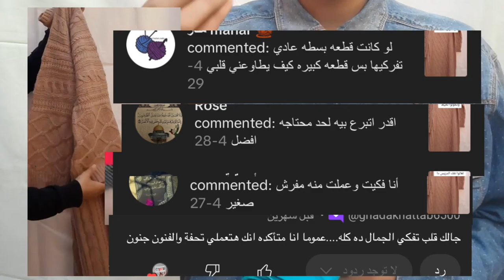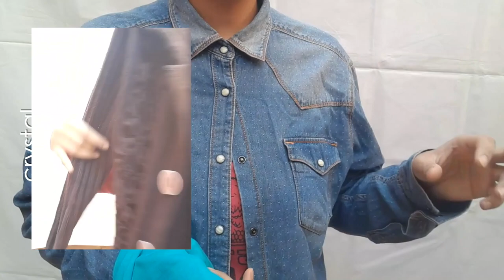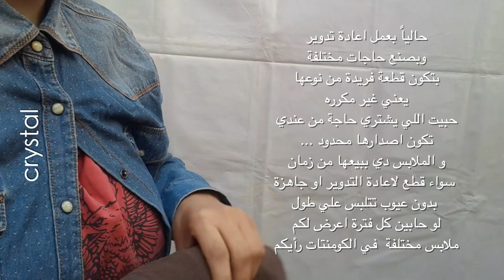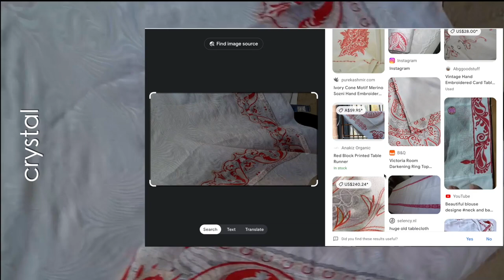thrift vlog crystal مشترياتي لاعادة التدوير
مشترياتي لاعادة التدوير